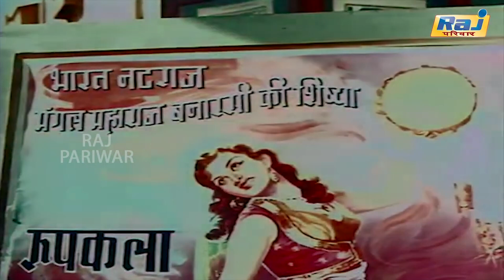Jhanak Jhanak Payal Baaje Movie Scenes1 | Super Hit Hindi Movie | Madan Puri | Sandhya | RajPariwar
Jhanak Jhanak Payal Baaje is a 1955 Hindi-language film. The film is directed by V Shantaram and produced by V Shantaram's own production house Rajkamal Kalamandir . This film was awarded the Filmfare Best Film Award in 1956.

the creator Rajkamal Kalamandir
Author Devan Sharar (Dialogue)
Story devan shararhanak Jhanak Payal Baaje
actor Sandhya ,
Madan Puri ,
God
musician Vasant Desai